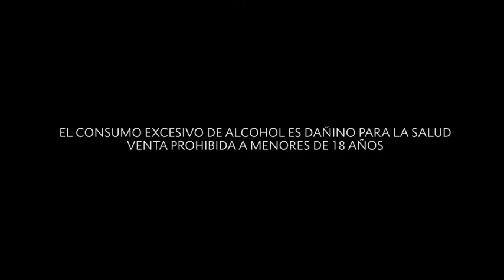Potosina - Descubre la Magia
Agencia: Gramma